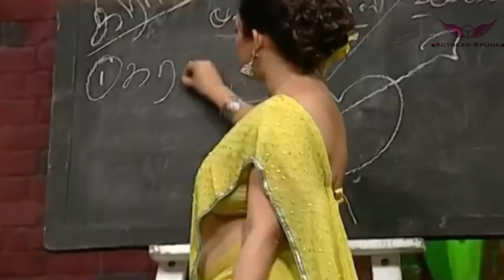Tamil famous anchor archana aunty funny video